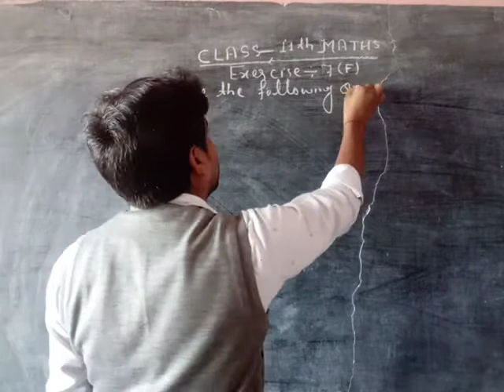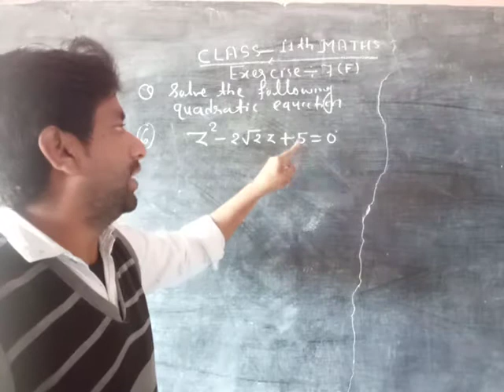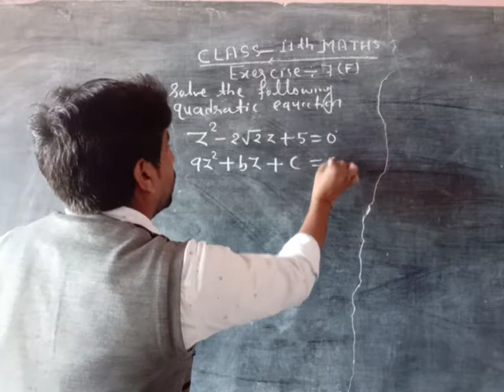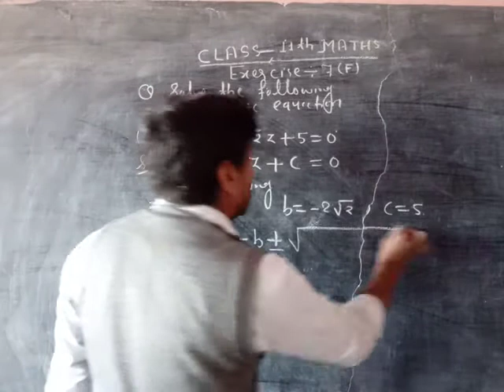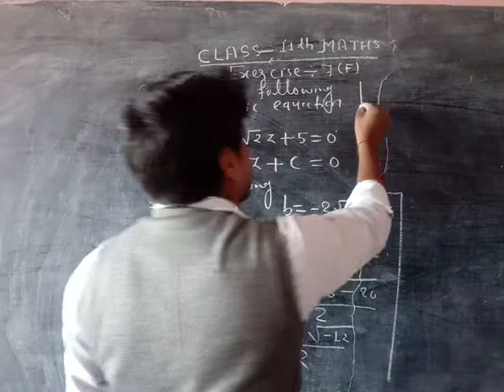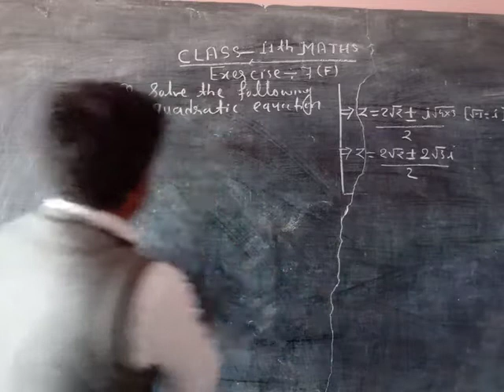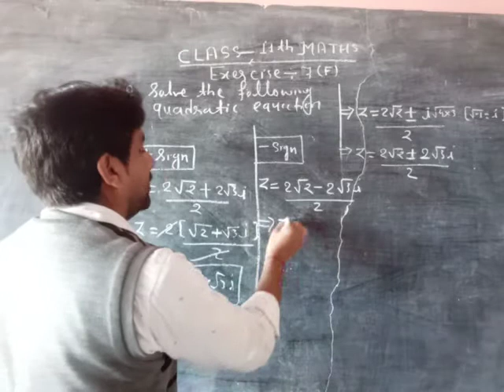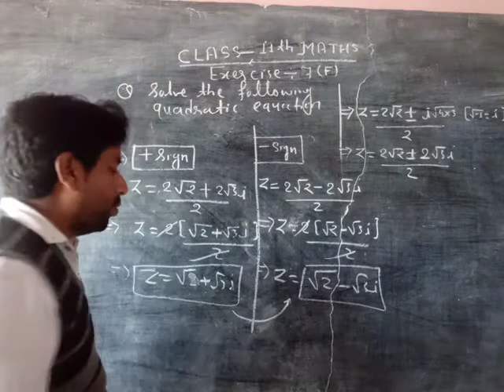CLASS 11th MATHS CHAPTER- 7 Part-15(28)